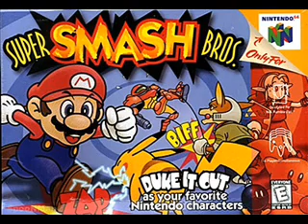Super Smash Bros. "Data"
I've forgotten when this plays, but I'd assume the obvious and say the data screen for "Super Smash Bros." for the N64.

Ripped by zoopd  9/28/04

Titling and tagging by Washuu.
Timing by Mouser X.

Converted by me.